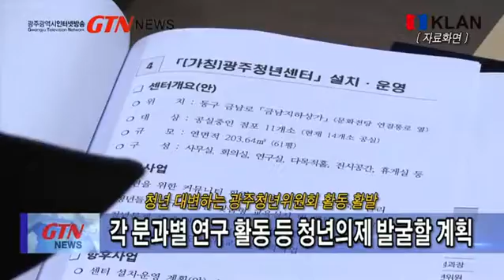20160609_ 지방자치 현장 광주